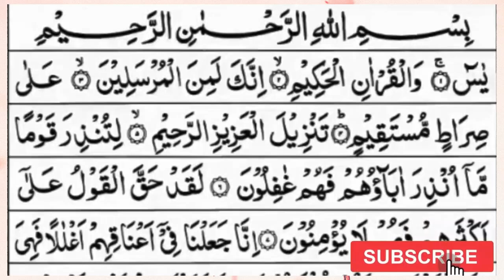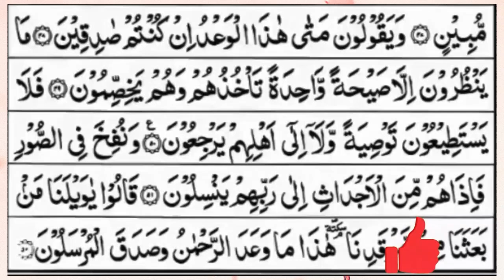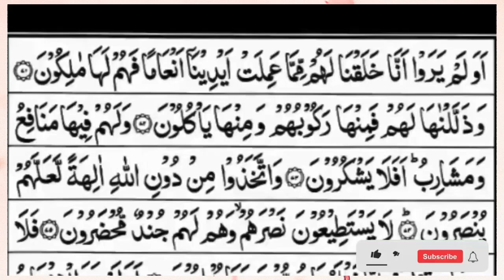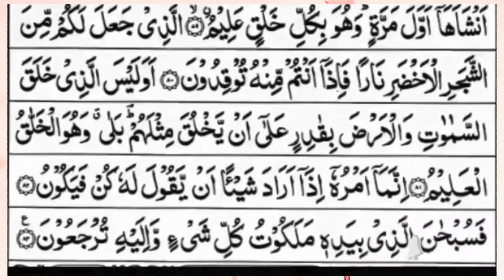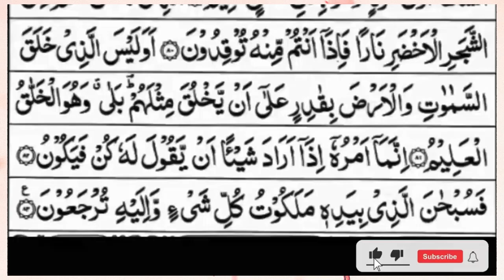Surah Yasin (Yaseen) | Full With Arabic Text | (Episode 2067 ) | Surah Yaseen Beautiful Recitation